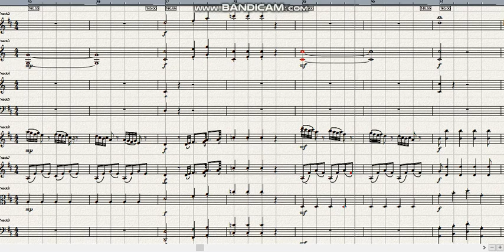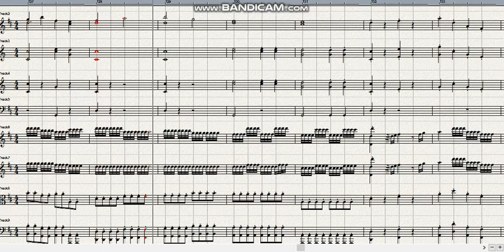Mozart Symphony No 48 in D major KV 111 1st mov overture of Ascanio in Alba